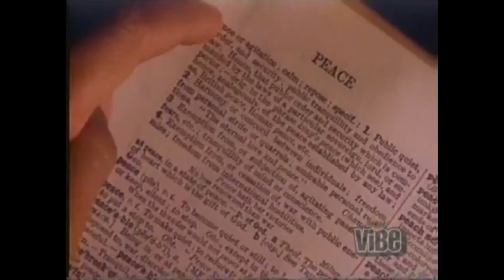Dad La Soul Radio Show Episode 11 With Dan Lish - The Writing's on the Wall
Tonights Topics:

How to get your own water | Why men need to fight | Being in New York when the Twin Towers came down | Do new dads get the support they need? | The Bodywork exhibition in London | DJing/BBoying in Brooklyn as a white kid | Working with Raekwon from the Wu-Tang Clan & Much More.

The Temptations - Planet Patrol - Main Source -The Specials - Ted Ford Real Soul | Junior Mance Thank you | Lee Moses Time and place | Frankie Beverly That's what you wanted | Eddie Bo & Inez Cheatham Lover and a friend | Gary Byrd Soul Travelin'\ Steve Miller Fly like an eagle | Jake Wade Searching for soul | Meters Hand clapping song | Coasters Down homegirl |Spaghetti Head Funky axe | Jeff Beck Come dancing | Nite-Liters Down and dirty | Curtis Mayfield Right on for the darkness | Mar-Keys Honey pot |Hot Ice Co. I got the love |Hank Carbo Hot pants too | Bobby Byrd Never get enough | Baby Huey Hard times | James & Bobby Purify I'm your puppet